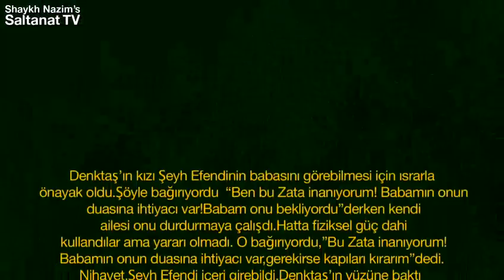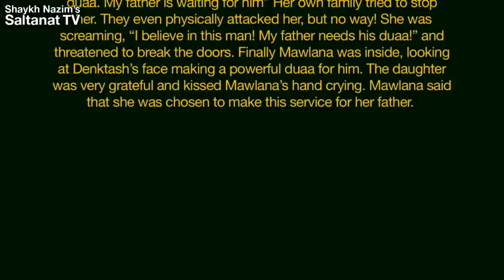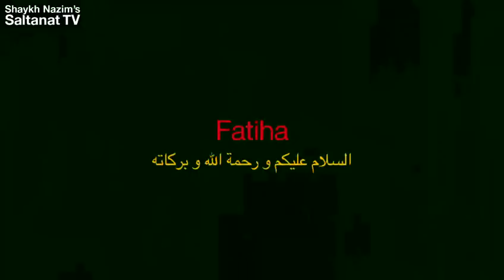Mawlana Visited Danktash in the Hospital - Denktaş'a Geçmiş Olsun Ziyareti